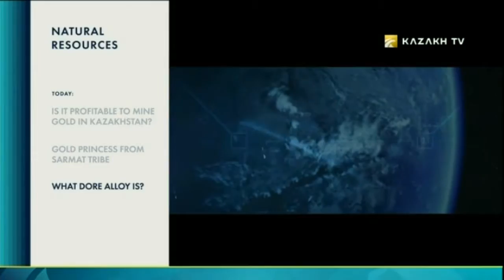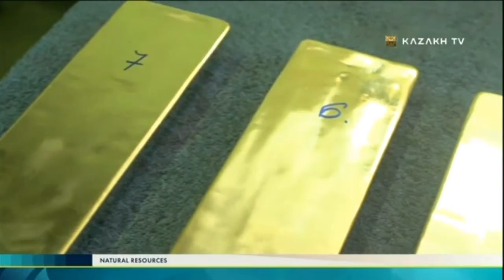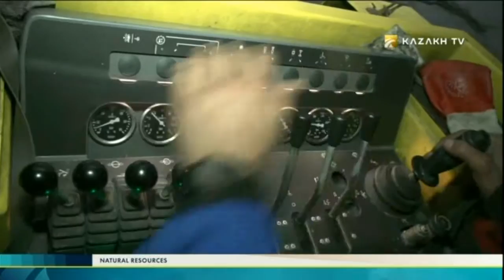Natural resources №2 (23.03.2017) - Kazakh TV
Today in the program:

IS IT PROFITABLE TO MINE GOLD IN KAZAKHSTAN ?
GOLD PRINCESS FROM SARMAT TRIBE;
WHAT DORE ALLOY IS?